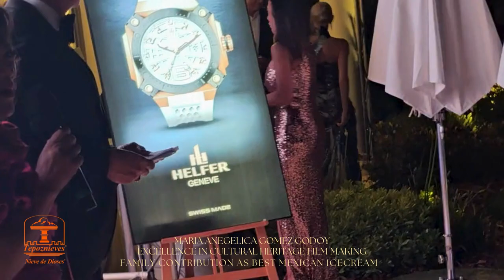Empresaria Magazine honoring Mrs. Angelica Gomaez CEO at Tepoznieves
Honoris causa de las bellas artes honoring  Mrs. Angelica Gomez CEO at Tepoznieves icecream and the embajadores de las bellas artes Tepoznieves family with the limited edition Tepoznieves Claustro Doctoral title Cannes Film Festival 2024.